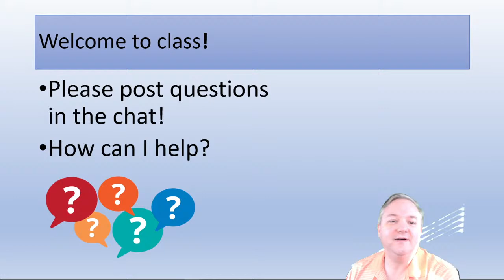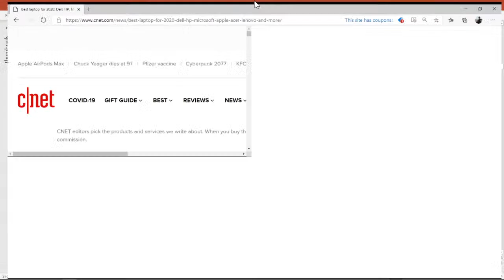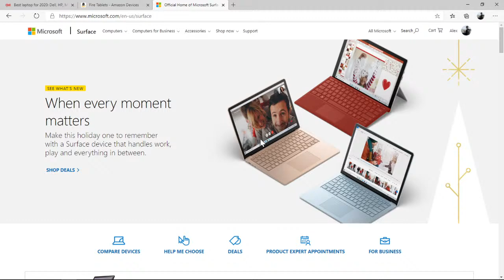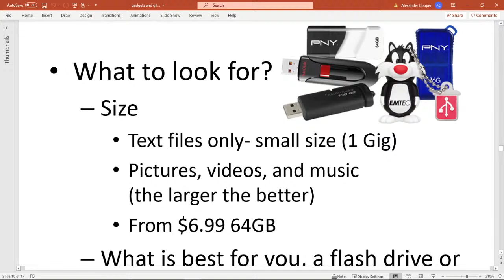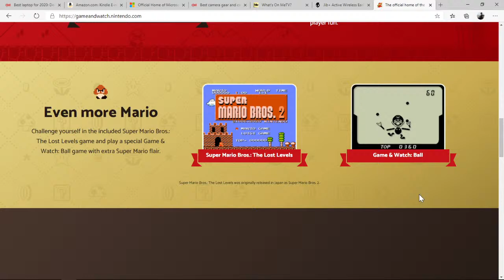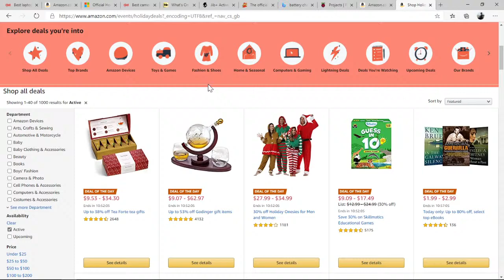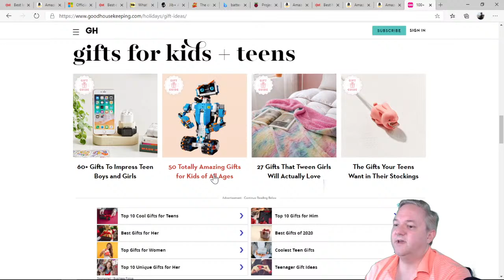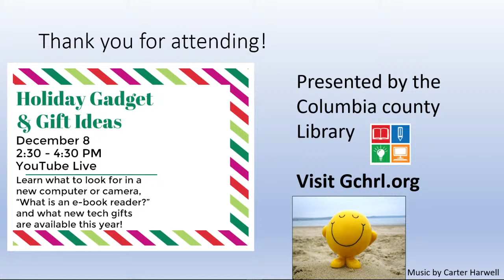Holiday Gadget and Gift Ideas with Alex:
Holiday Gadget and Gift Ideas
Learn what to look for in a new computer or camera, “What is an e-book reader?” and what new tech gifts are available this year!